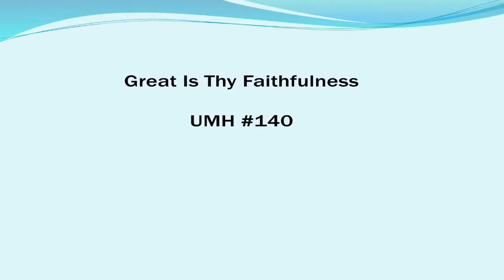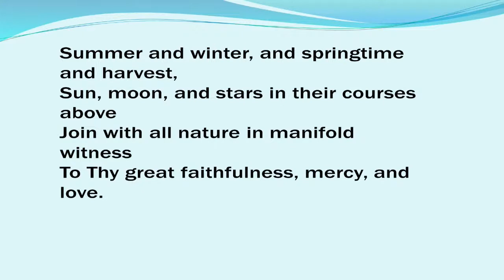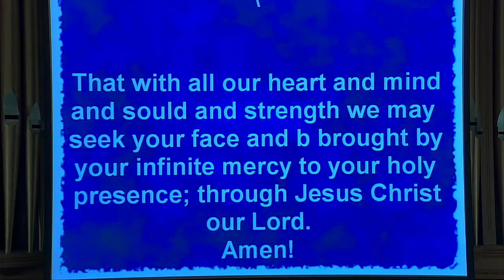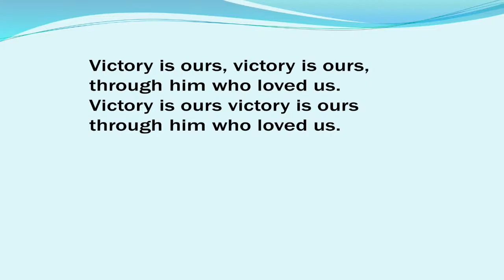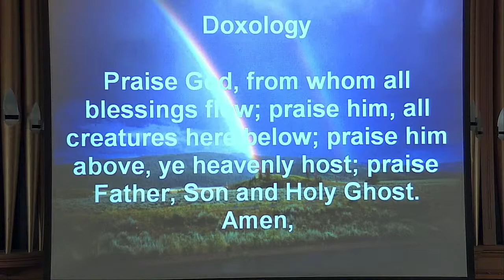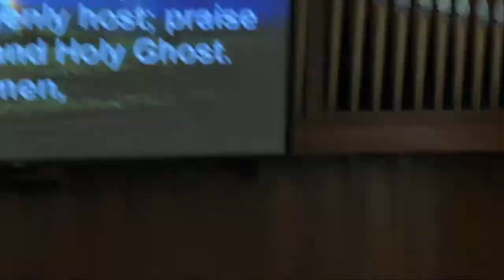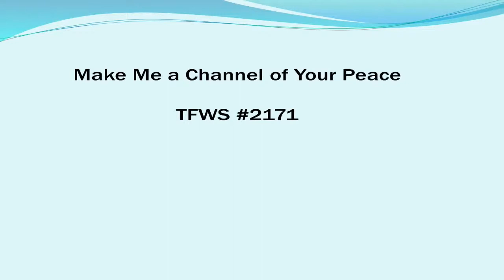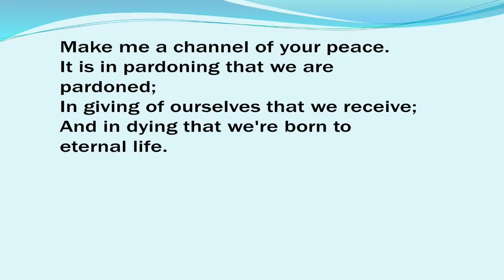Worship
CCLI License#1680038